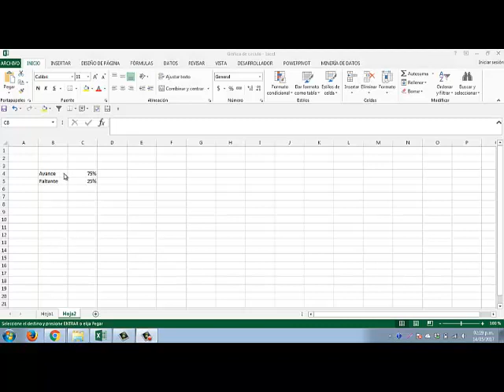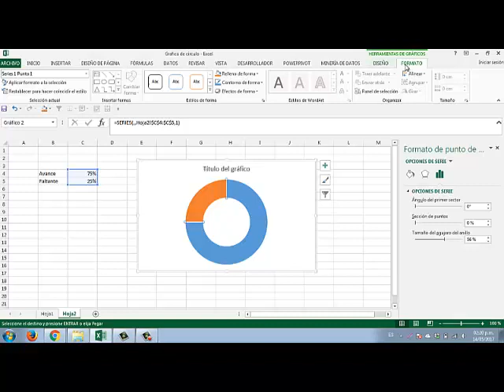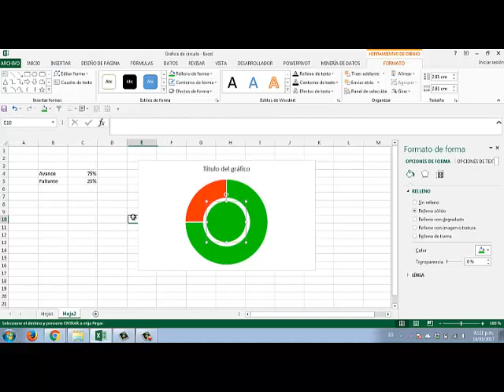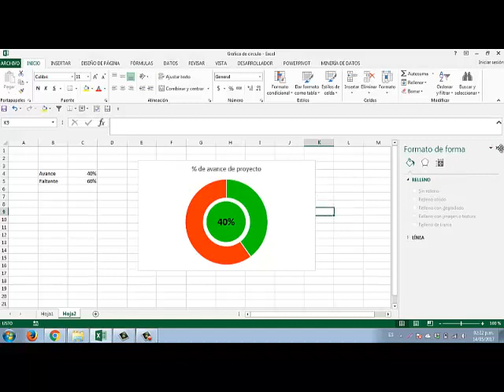Gráfica Estadística Interactiva de Anillo con Porcentaje en Excel - Gráficos Excel 1 de 10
Aprende a hacer graficas en excel de forma facil dando vida a tus reportes en excel
con las graficas de anillos puedes dar seguimiento de avance de tus proyectos en cuanto a porcentaje colocando las etiquetas de datos.